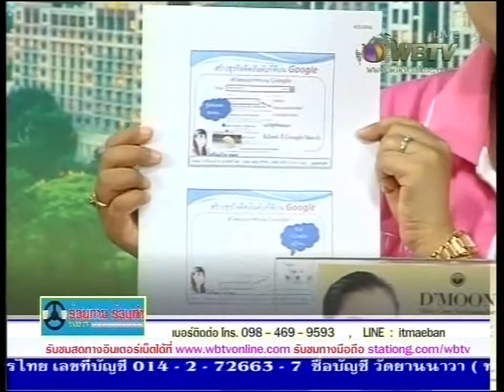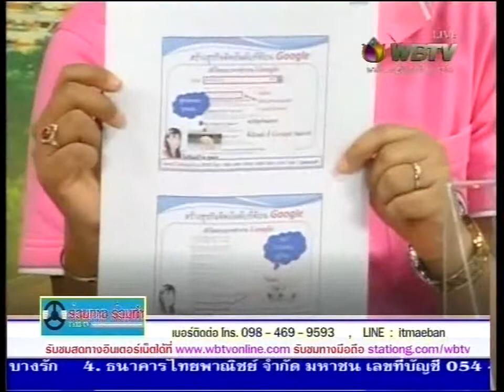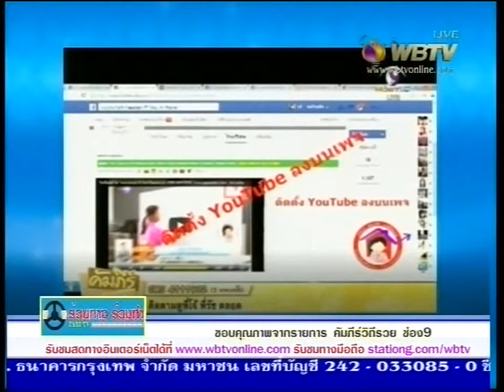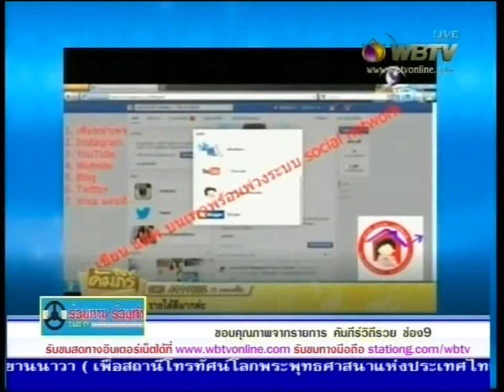ร่วมทางร่วมทำ ช่วง 3 ออกอากาศ วันที่ 5 04 59